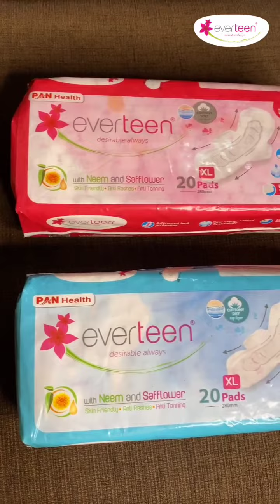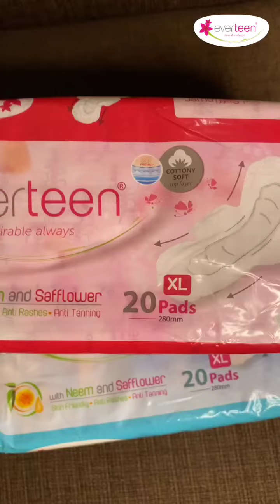कैसे रखे अपनी ख्याल और All Time Safe ?🤔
Femina Power Brand **everteen**

In frame - @Kanisha Malhotra

🌼Sanitary Napkin Pads with Neem and Safflower